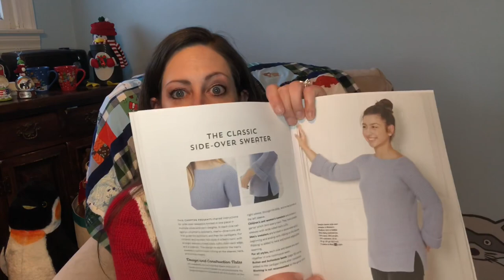Stop, Drop and Knit | Episode 7: All the Christmas Knits!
I’m Lisa and welcome to episode 7 of my brand new knitting podcast on YouTube! This knitting and spinning podcast is for both experienced knitters and beginning knitters and absolutely everyone is welcome in this space. Grab your knitting or spinning and come sit and knit with me as I share everything you need to know about what I’m wearing, what I’m knitting, finished objects, works in progress, what yarn I’m working with, my favorite knitting patterns, my adventures with both drop spinning and spinning on my eel wheel nano, knitting mishaps and knitting and fiber related events. You’ll find a little bit of everything here in my Stop, Drop and Knit Podcast and I hope you’ll subscribe to this channel and interact with me in the comments below.

Thanks so much for checking out episode 7 of my podcast!

Finished Objects

WIPS

Yarn is Knitterly Things in the January 2018 Rainbow Sock Club colorway: Paint Box

Owen’s Christmas Sweater is my own design based on a concept drawing that Owen presented me with from his 1st grade art class. I hope to write up a pattern soon to share with you all!

Yarn is Cascade 220 Superwash in blue and orange.

Referencing the book:
One-Piece Knits - Essential Designs in Multiple Sizes & Gauges for Sweaters Knit Top Down, Side Over and Back to Front by Margaret Hubert

Knitworthy

Owen’s Santa hat - yarn and pattern are DMC Top This

Acquisitions